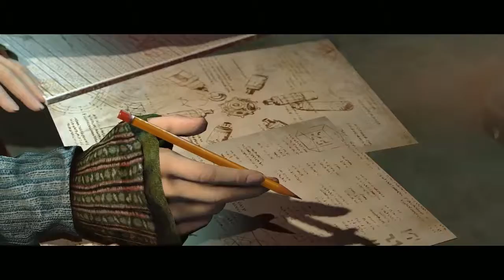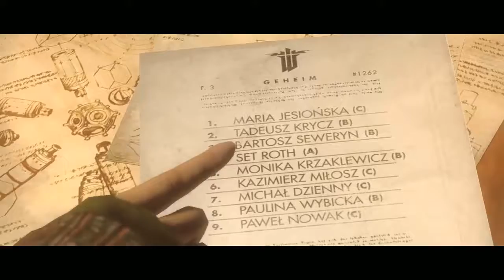[GER] Live-LP | #09 | Wolfenstein:The New Order | Nieder mit den Nazis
[GER] Live-LP Wolfenstein The New Order

Und darum geht es in Wolfenstein The New Order

Anders als die Vorgänger Wolfenstein 3D (1992), Return to Castle Wolfenstein (2001) und Wolfenstein (2009) ist Wolfenstein: The New Order nicht mehr im Zweiten Weltkrieg angesiedelt, sondern führt die Geschichte um den Protagonisten B.J. Blazkowicz im Jahre 1960 fort. Der US-Soldat lag 14 Jahre im Koma und erwacht in einer von den Nationalsozialisten regierten Welt, in der deutschen Fassung lediglich als „das Regime“ bezeichnet.[1] Er schließt sich dem Widerstand an und nimmt den Kampf gegen die Diktatur auf. The New Order thematisiert eine Alternativweltgeschichte, die vergleichbar mit den Romanen Vaterland von Robert Harris und Das Orakel vom Berge von Philip K. Dick ist.